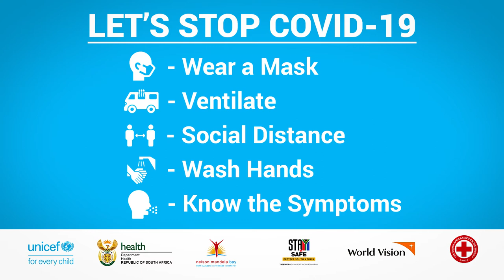Let's Stop COVID-19 | Louisa Williams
“When my brother tested positive, he struggled a lot to get a bed at the hospital, and we were really worried that he would die” – Louisa Williams, from Reservoir Hills in Despatch, talks about her experience of COVID19.